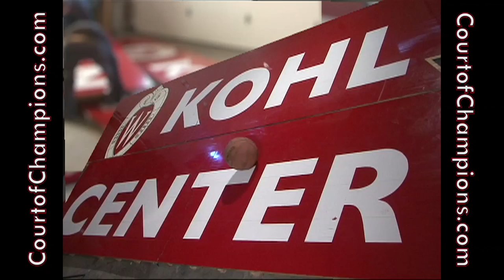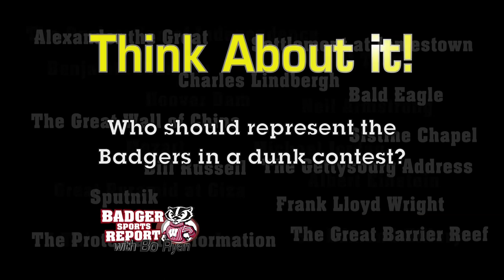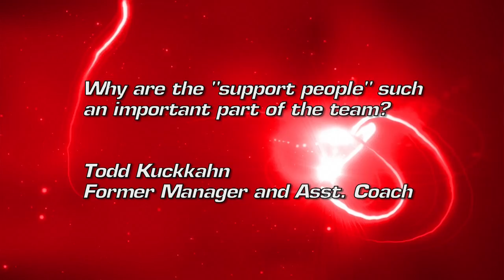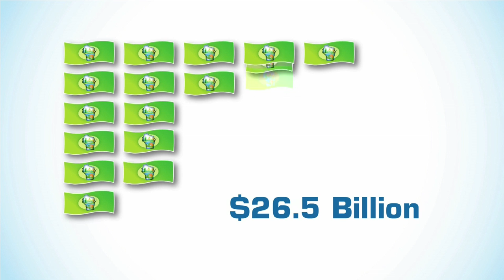Badger Sports Report with Bo Ryan January 5, 2014 Badgers Open Big Ten Slate with "W"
The Badgers open Big Ten play with a win for the 11th straight year.  Matt Lepay and Head Coach Bo Ryan discuss the Badger victory over the Northwestern Wildcats as well as look ahead to the Badgers matchup against Iowa.
We also hear from 2-time Big Ten Freshman of the Week Nigel Hayes and hear why Sam Dekker is the teams choice to represent Wisconsin in a Dunk Contest.